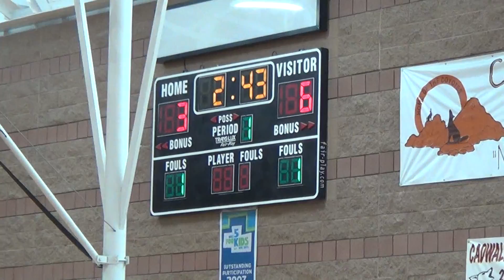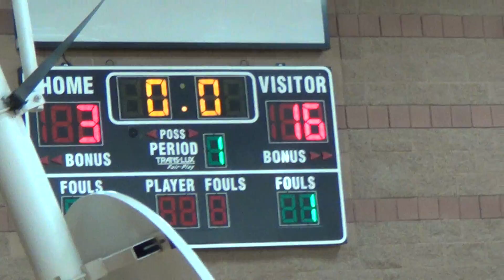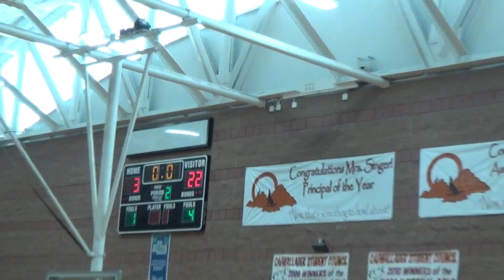Heat vs Cadwalder First Half December 14 2013